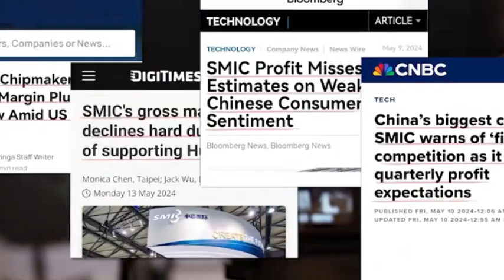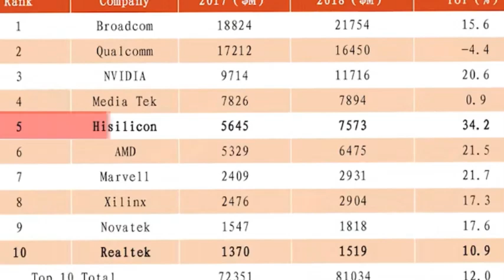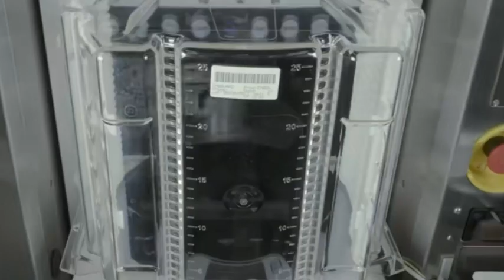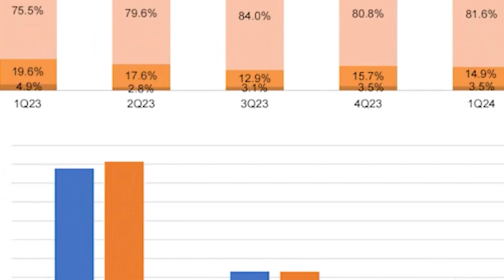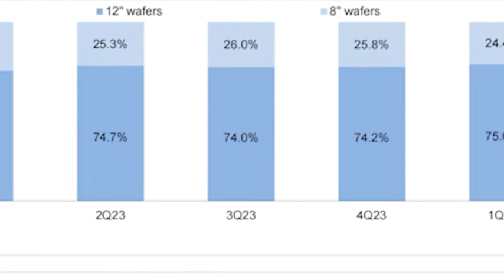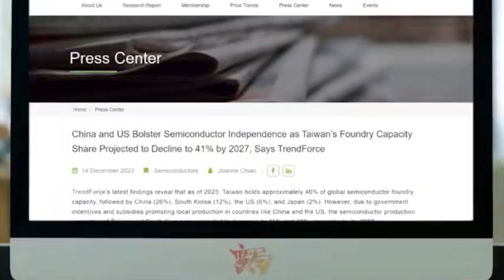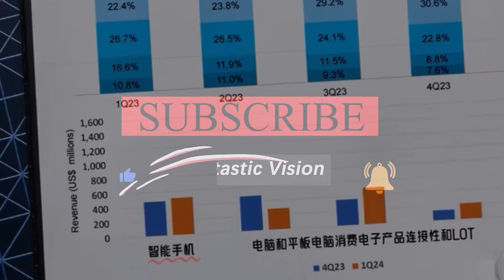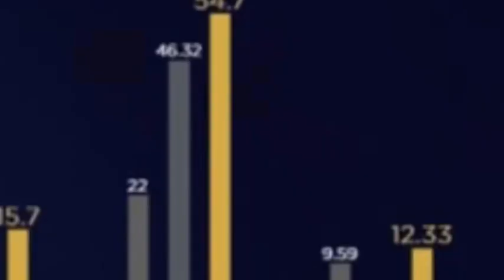SMIC will become a key pillar of Huawei Mate70 and promote China's high-end chip supply chain.